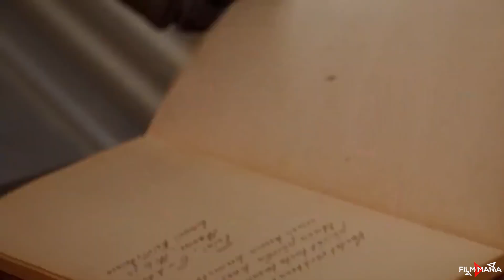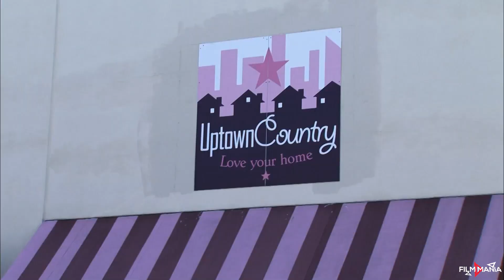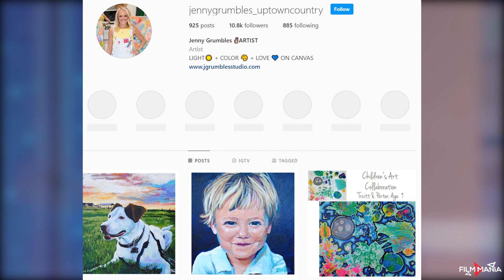Private Life Of Jenny Grumbles From Storage Wars Texas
This video presents private life of Jenny Grumbles from Storage Wars Texas.